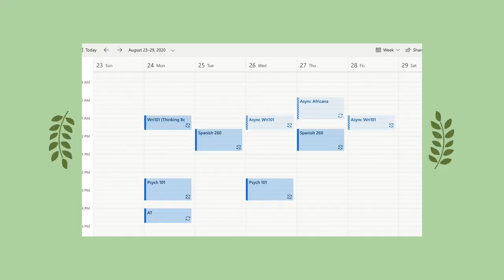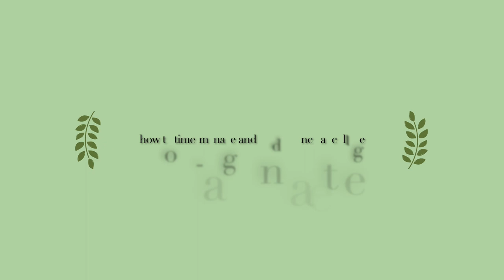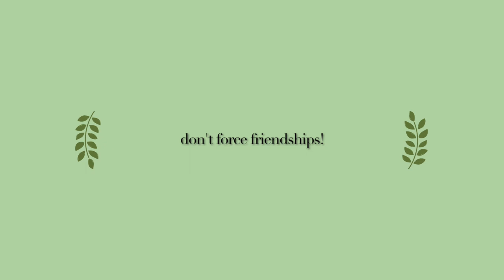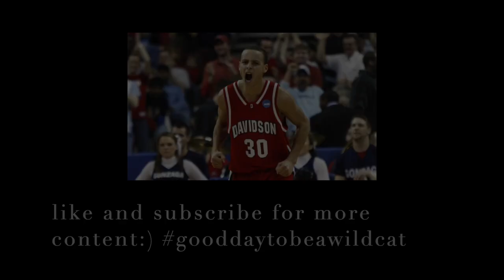Davidson College Advice: My First-Year Experience (Alice Garner ‘24)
Hi everyone! Want to know what Davidson is like? In this video, I talk candidly about what my first-year experience was like. I give advice about classes, teachers, how to balance an academic and social life, food, and what it's like at a small school. Additionally, I speak about my own experience as a woman of color and the ways I actively engage in anti-racist work and how students can incite change on campus!! *disclaimer & reminder that this video is solely my own personal experience and reflection*

Time stamps:
- 0:00 - Welcome
CLASSES/OFFICE HOURS
- 0:47 - WebTree and classes
- 1:22- Go out of your comfort zone! (my experience with Africana)
- 2:07- Check "Rate My Professor" before signing up for classes
- 2:27 - Make use of the Add/Drop period!
- 3:07 - Utilize Office Hours, why it's important.
- 3:55 - My personal experience with office hours
SCHEDULE
- 4:48 - How to determine the "ideal schedule"
- 5:45 - Align your class schedule with your ideal sleep & work schedule
- 5:54 - My first semester schedule
- 6:00 - My second semester schedule
TIME MANAGEMENT
- 6:12 - How to Time Manage at Davidson
- 6:18 - My experience being Humanities focused (juggling the reading load)
- 7:04 - Academic atmosphere at Davidson (competitive or not?)
- 7:55 - How I managed my time (personal way)
SOCIAL AND ACADEMIC LIFE
- 8:51 - Balancing a social life with an academic life
- 9:16 - Trial & error is the best kind of way to learn managing a new college schedule
- 10:15 - My motto for balancing a Davidson life: everything will work out in some shape or form
- 11:53 - The social scene at Davidson (peer pressure or no?)'
DAVIDSON'S A SMALL SCHOOL!
- 12:27 - Is Davidson "too" small?
- 12:46 - Why I enjoy having a small school! (personal experience)
- 13:37 - Get out of your comfort zone. Trust me, take my advice
- 13:55 - Don't lose opportunities to possibly meet life-long friends.
FRIENDSHIPS AT COLLEGE
- 14:22 - Don't force friendships
- 14:27 - My experience with friends and friend groups during my first semester
- 15:00 - Ignore expectations, just take it one moment at a time and embrace everything.
- 15:44 - Getting "all-socialed-out"
FOOD
- 16:25 - Food experience at Davidson as a Pescatarian
- 16:30 - Commons tips (follow @althefoodie on Instagram)
- 17:13 - Food routine, where I eat in a day
CLUBS AND ORGS
- 17:24 - Clubs and Organizations on Campus!
- 17:35 - Engaging in anti-racist work on campus (resources + my journey)
- 17:50 - All of my involvements on campus (clubs and organizations)
ANTI-RACIST WORK/MY PERSONAL EXPERIENCES
- 19:09 - Engage in anti-racist work on campus: my mission as POC woman
- 19:34 - My personal experience as a woman POC on campus
- 19:48 - Reflection upon this semester as a woman of color
- 20:22 - Why it's so important to find your community at Davidson (affinity organizations listed below)
- 20:52 - The Davidson community has allowed me to  find my identity
MAKING A CHANGE AT DAVIDSON
- 21:32 - The ability to incite change at Davidson!
- 21:58 - Why you need to meet with Carol Quillen. SPEAK OUT! BE HEARD! (meeting with Carol Quillen twice! ~a personal experience~ and why I recommend it)
- 23:01 - How to get involved with clubs/orgs on campus
- 23:06 - Why you should wait until second semester to get heavily involved)
MAKE SURE TO PUT YOUR PHYSICAL AND MENTAL HEALTH FIRST
- 24:05 - Remember to take time for yourself
- 24:35 - Know what makes you happy & do it (personal experience)
FINALE
- 25:09 - Final thoughts, what I have gained from my first year at college at Davidson.
- 26:19 - Reach out to me! My email & Patio info.
Welcome! My name is Al and I make vlogs in my free time! I LOVE vlogging my life (my high school senior superlative was most likely to vlog her life) YAY! I am a current Davidson student (Class of 2024).